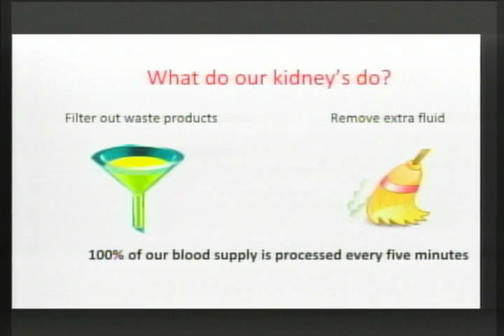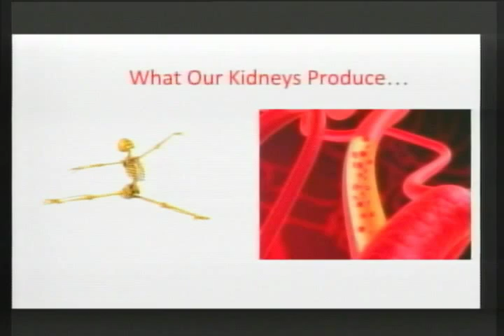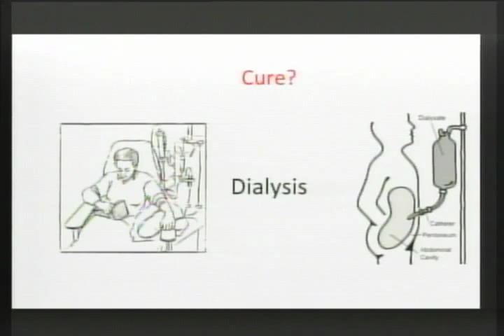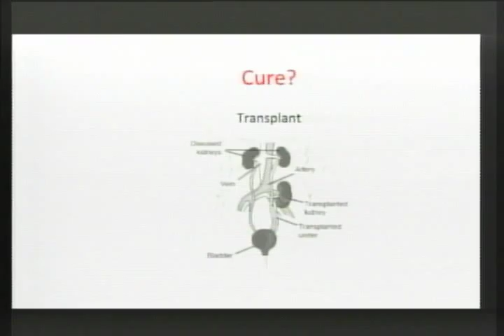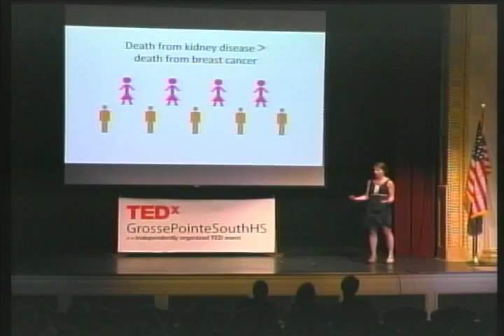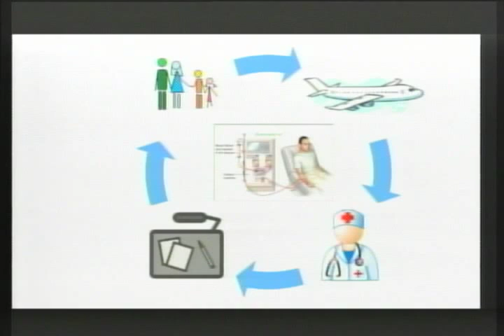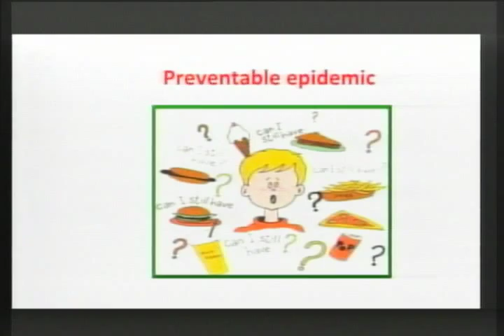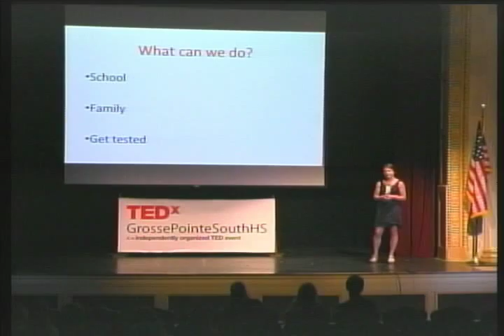Kidneys are our friends | Arianna Pagenette | TEDxGrossePointeSouthHS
The kidney might not be the most popular organs people talk about, but it is one of the most important. Arianna talks about the kidney and why everyone should pay more attention to it.

Arianna Paganette is a student at Grosse Pointe South High School and active participant in school activities including cheerleading, soccer and student association. She spends free time spreading awareness about kidney disease, attending summer programs, and enjoys blogging about education from a students view point.